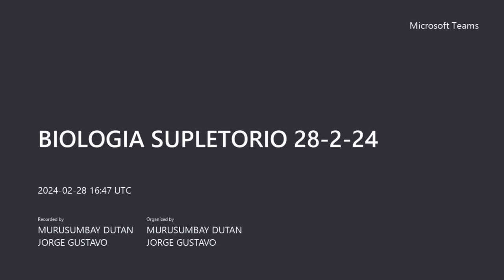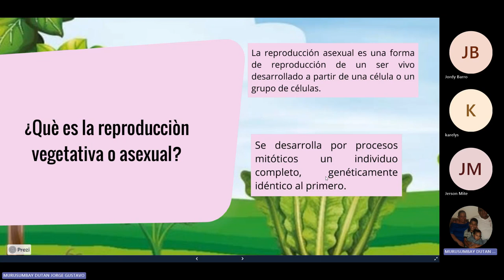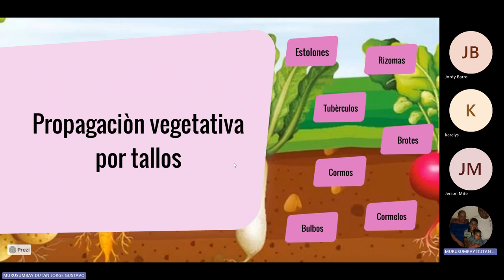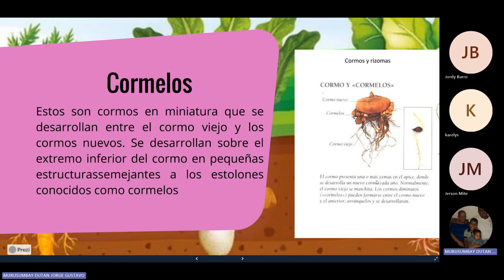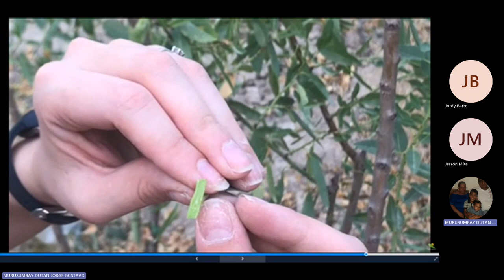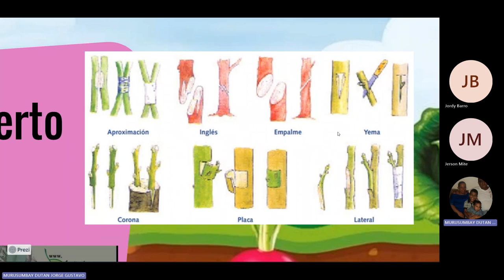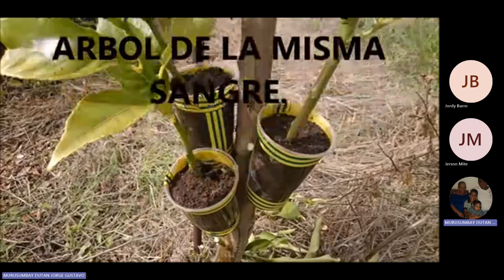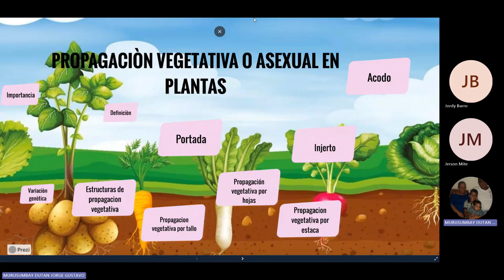BIOLOGIA SUPLETORIO 1RO PRODUCCION